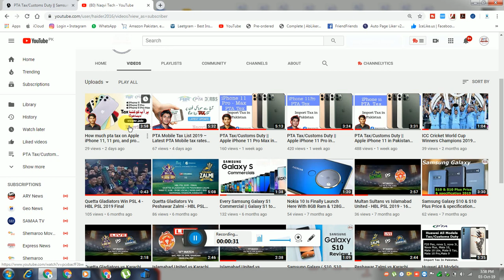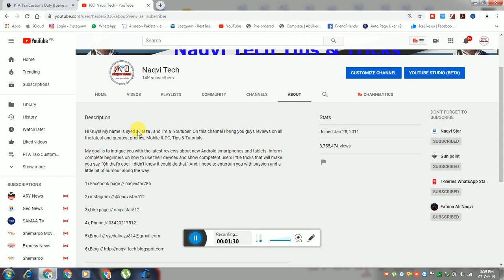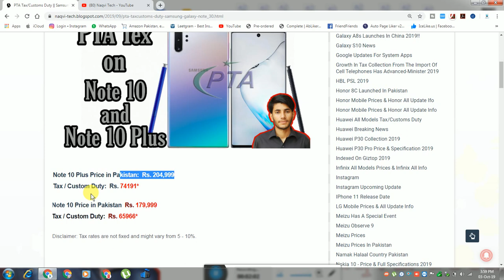PTA Tax/Customs Duty || Samsung Galaxy Note 10, Note 10 Plus in Pakistan 2019!!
1)...How To Get More Followers On Twitter || Twitter Tutorial 2018!!

2)...Likes for instagram followers for instagram Hashtags || likes on instagram 2018!!

3)...How To Use A Bitcoin Wallet - Bitpay || How To Create PayPal Account in Pakistan 2018!!

5)...Samsung Galaxy S10 with In-Display || 5 Fingerprint Scanner || New Dslr Camera (2019)

6)...PTA Tax/Customs Duty || Apple iPhone 11 in Pakistan 2019!!

7)...PTA Tax/Customs Duty || Apple iPhone 11 Pro in Pakistan 2019!!

Blogger

Google Plus

TopBuzz

ok.ru

Tune.pk